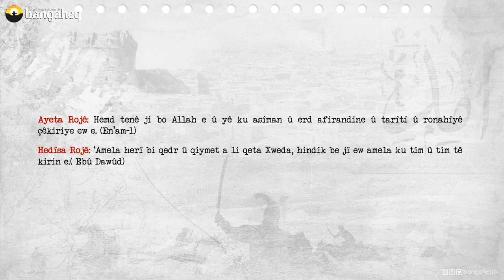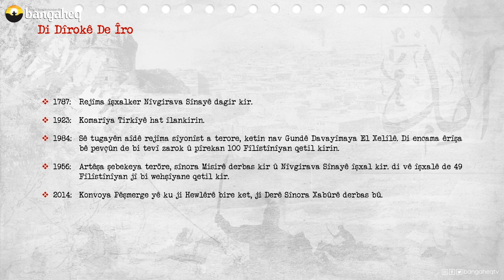Di Dîrokê de Îro | 29.10.2023